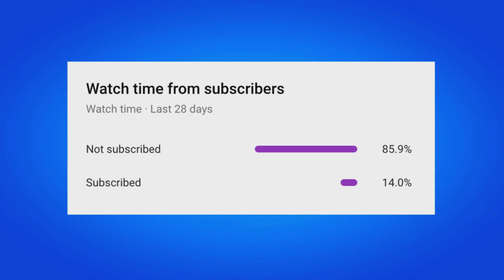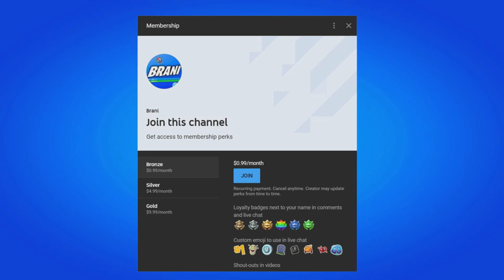How To Get Bust A Move Emote For FREE! (Fortnite)